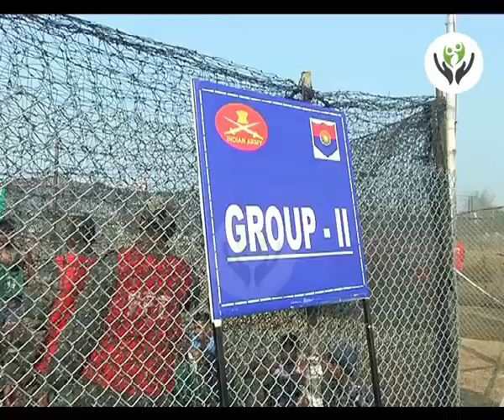सोनीपत के जवानों का कमाल | पहले ही दिन 448 हुए सलेक्ट | Army Bharti Rohtak 2020 | सेना भर्ती रोहतक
हरियाणा के रोहतक में 10 फरवरी से 20 फरवरी 2020 तक सेना भर्ती का आयोजन हो रहा है। इस भर्ती रैली में तकरीबन 23 हजार युवा भाग ले रहे हैं। भारतीय सेना का हर 10वां जवान हरियाणा से ताल्लुक रखता है, इसलिए यहां के युवाओं में सेना में जाने के लिए काफी जोश नजर आ रहा है। इस भर्ती में रोहतक के अलावा पानीपत, सोनीपत और झज्जर के युवा भी भाग ले रहे हैं।
ArmyBharti Physical test Details.